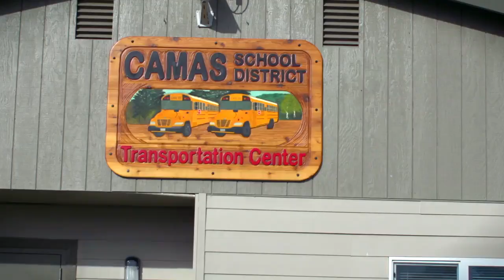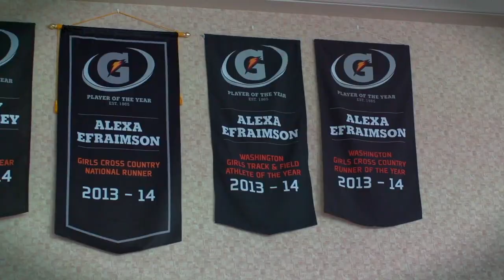Alexa Efraimson: Driven